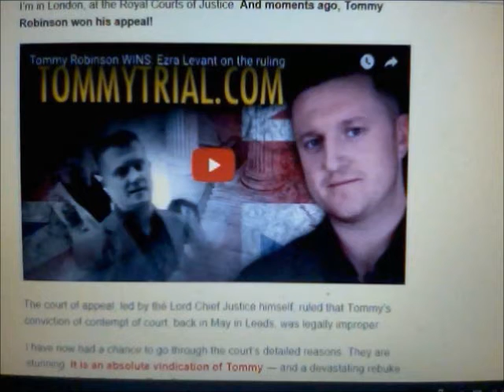August 1, 2018: Stories from World Events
A set of five stories from the events of the world, all (save the Sharknapping, as that one  was resolved) very important to pay attention to. The topics are, in order and at the time they come up in the report, are:

0:00  Introduction
0:25  Lombok Earthquake
3:30  Horn Sharknapping  (the last word was meant to be 'mayhem', got cut off during editing)
5:10  The Court Appeal of Tommy Robinson
8:54  Farmlands of South Africa
9:26  Updates on the Fires Across America
12:02  Conclusion

Links and References:

Fedschun, Travis. “Deadly Indonesia Earthquake leaves Hundreds of Tourists Stranded on Mountain” Fox News. article accessed on August 1, 2018.

Apriaman, Latief. “Hundreds Head Down Indonesia Volcano Slopes after Quake Terror” msn news. Article accessed on August 1, 2018.

Fedschun, Travis. “California's Carr Fire becomes 9th most destructive in state history; twin blazes threaten 10K homes” Fox News. article accessed on August 1, 2018.